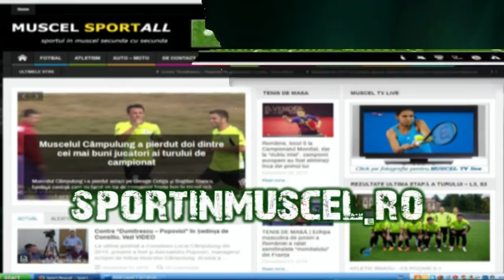jurnal 26 04 2016 sp 3 div d gloria berevoesti fc arges 1953 + tames + rezultate play off et 2